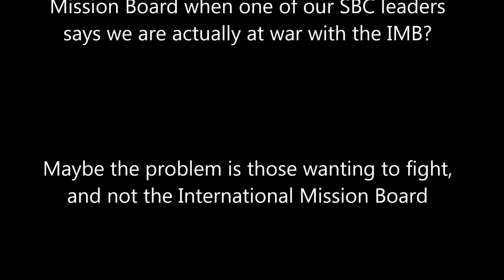Paige Patterson declares war against the International Mission Board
In an April 10, 2015 speech before the International Society of Christian Apologists, Paige Patterson discusses his newest "battle," a war with the International Mission Board of the Southern Baptist Convention and their leading missions global strategist.